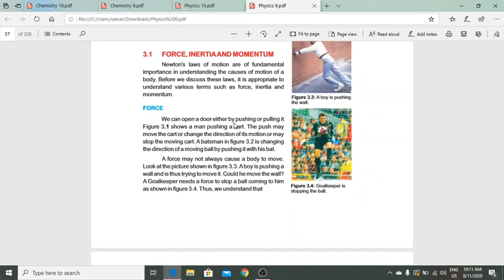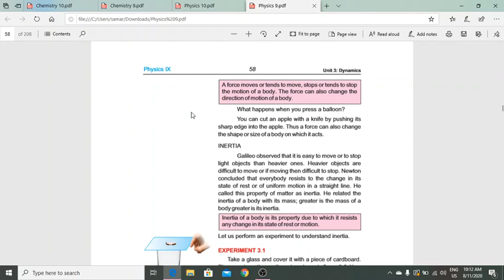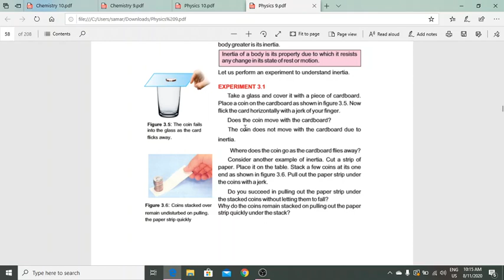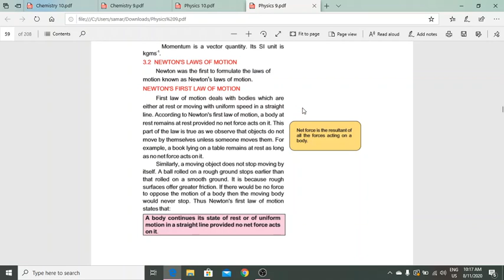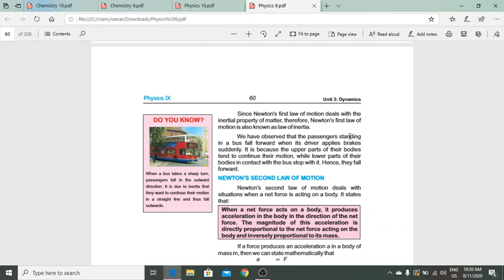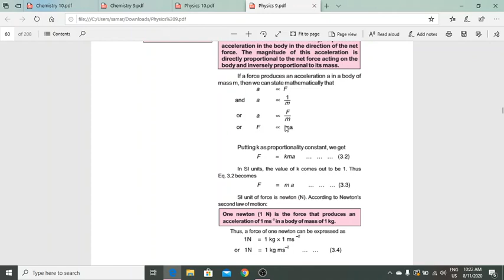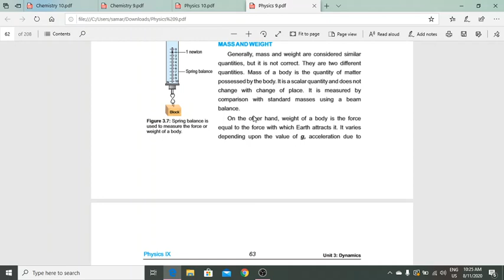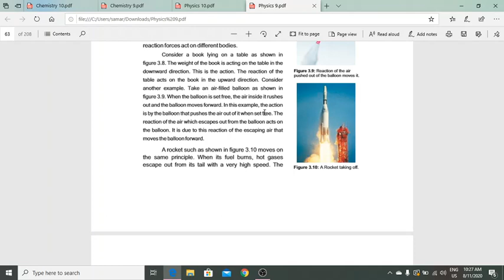#stay safe stay home #Metropolitian hill house campus class 9 chapter 3 part 1